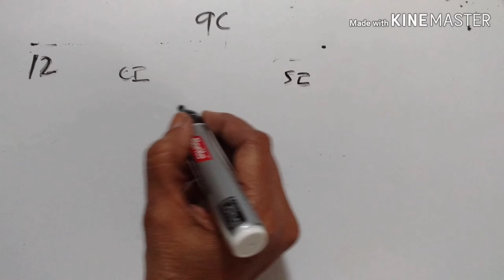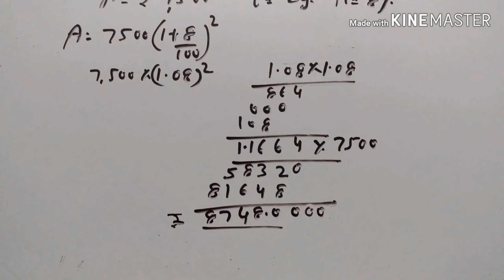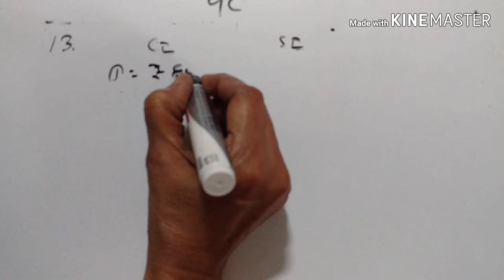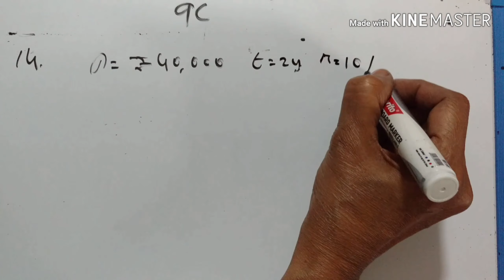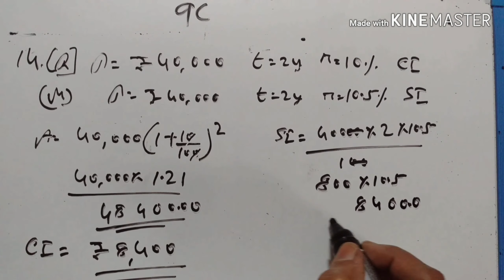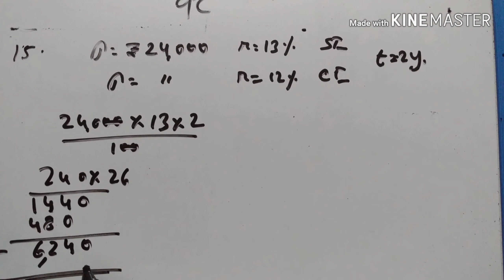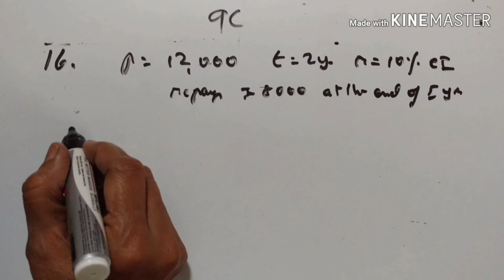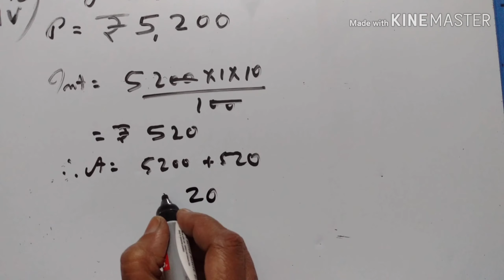INTEREST PART X ICSE MATHS VIII STD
EXERCISE 9C (12-16)
CONCISE MATHEMATICS
VIDEO 193